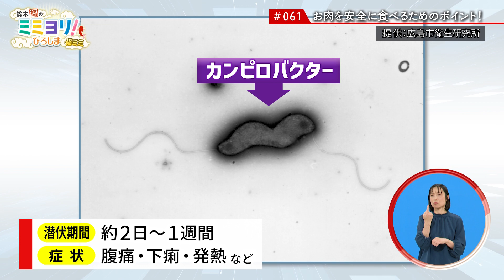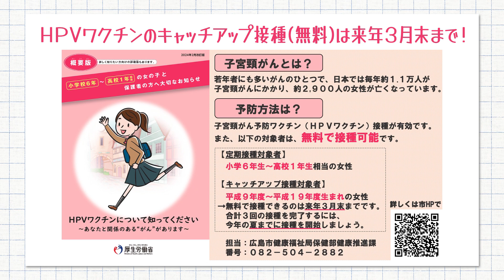鈴木福のミミヨリ！ひろしま 2024年6月16日放送